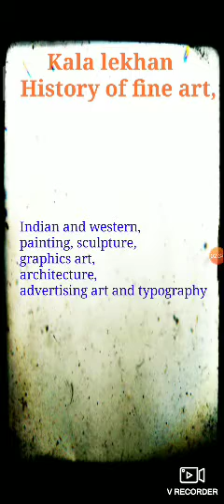you tube channel kala lekhan aim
history of fine art, up tgt pgt art,